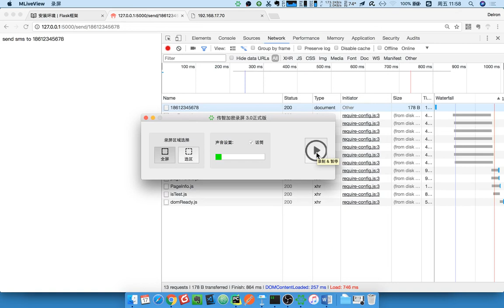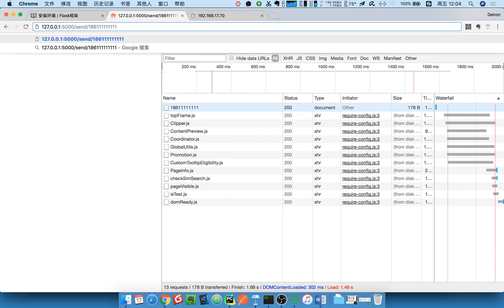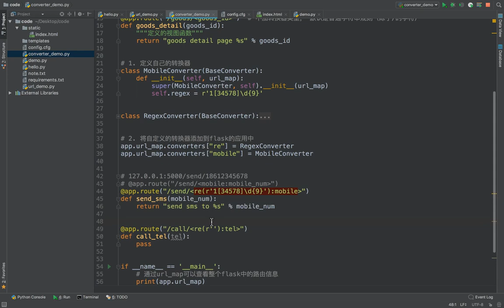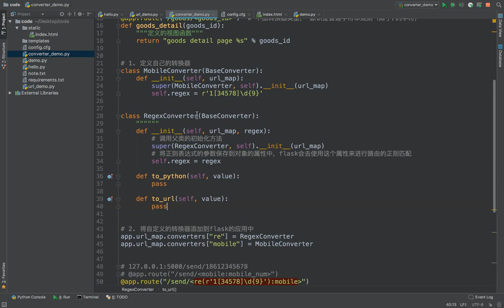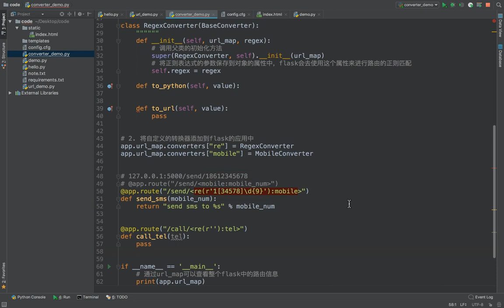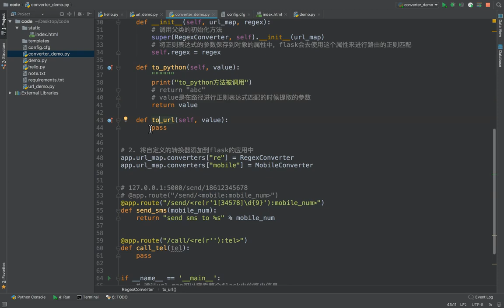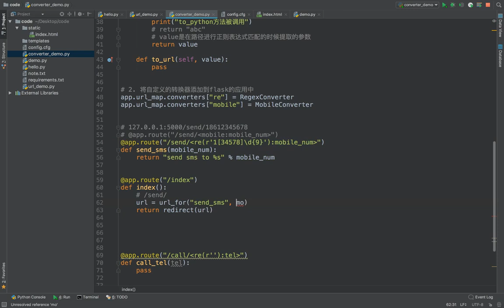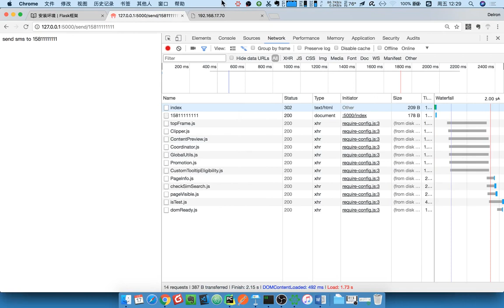15 flask框架丨03 视图函数的路由丨03 路由转换器的进阶使用